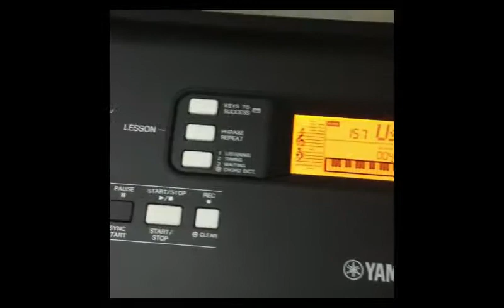Day #1| Opening Christmas presents with SAHVcool! Merry Christmas!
Hi guys. Sorry for the upload delay time. Editing was a real pain but it's finally done! Hope you enjoy!
The other videos in this series should come out on time though.
Thx to all of you who got me presents! Merry Christmas!!!